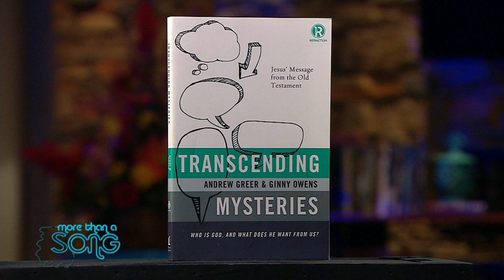More Than A Song: Andrew Greer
Dove Award nominee singer/songwriter and author Andrew Greer, best known for his old soul sound brings us his style of Gospel music.